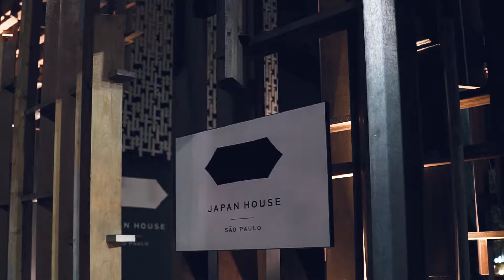Japan House - "CHIHARU SHIOTA"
Filme da exposição "CHIHARU SHIOTA" na Japan House São Paulo.

FUERZA FILMS É:

direção:
GUILHERME ZORZETTO GARCIA

direção de fotografia:
ZEMA DE ABREU

som direto:
RODRIGO PACIÊNCIA

assistente:
VANILTON ALVES

edição:
FELIPE BOTAS

finalização:
GUILHERME ZORZETTO GARCIA